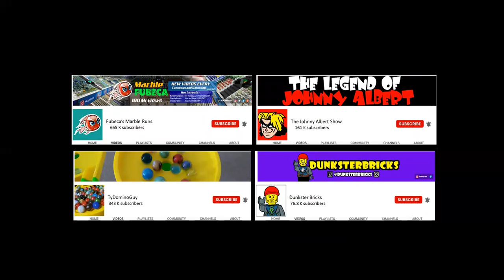The YouTube video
In this video, it is celebrated 17 years since this social media called Youtube was created, and are also shown my youtubers with their youtube channels.